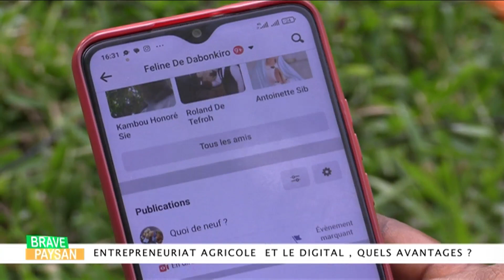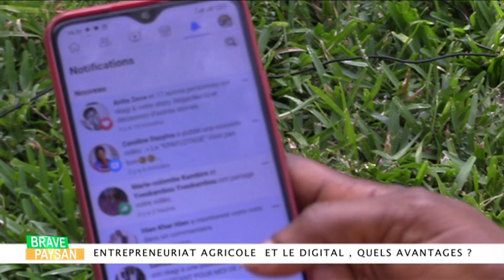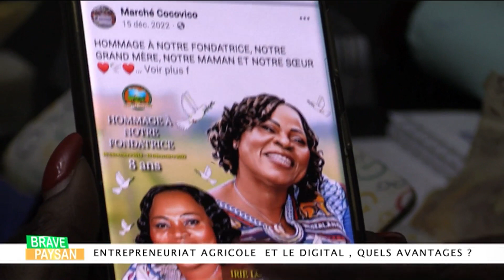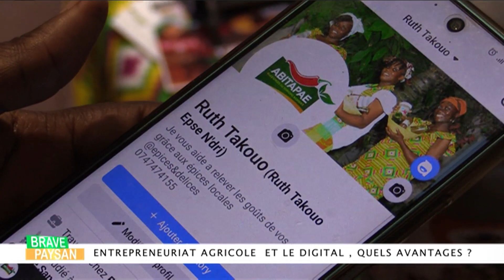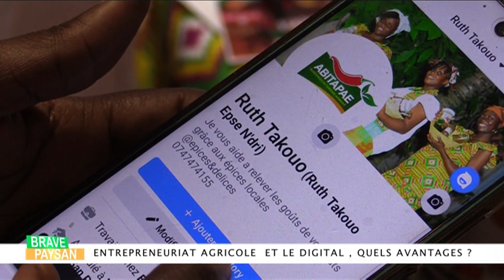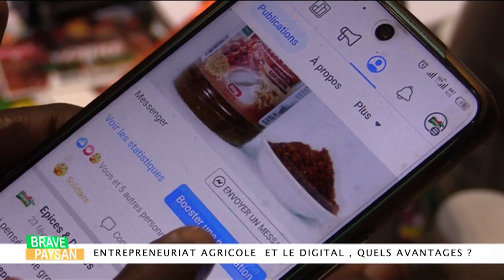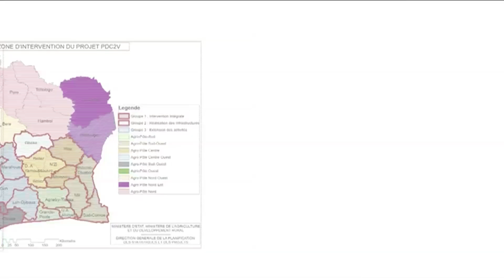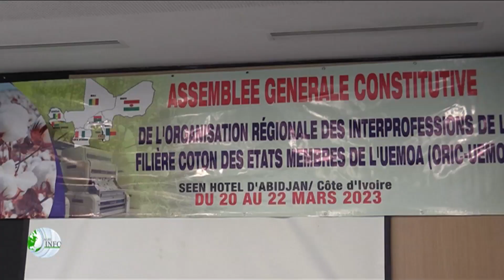BRAVE PAYSAN ENTREPRENEURIAT AGRICOLE ET LE DIGITAL,